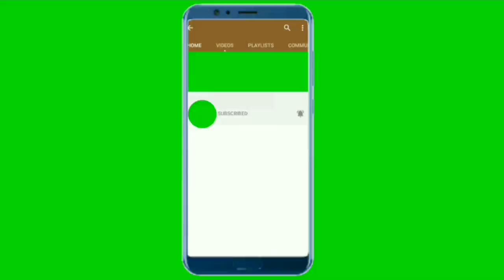EXPLORE IN PAWA PANAY ROXAS CITY | NANG HINDI NAMIN INA ASAHANG PANGYAYARI | CAPIZ ISLAND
THIS OUR FIRTS TRIP IN PAWA ROXAS CITY CAPIZ.

roxas city ay kilala bilang isang sea food island. sa pawa or panay roxas city makakakita ka rin ng mga sariwang sea foods.

isa sa mga beach ay ang nasa videong makikita niyo.
ilan lamang yan sa mga na capture kung video at photos na nagpapakita ng kagandahan ng aking bayang sinilangan.